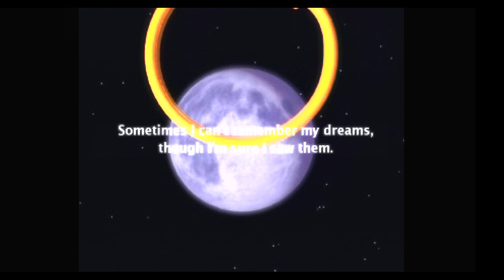Klonoa: Door to Phantomile (PS1) via the RetroTINK 5x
I haven't played this for a long time, but the RetroTINK 5X really helps it stand-out on the screen!